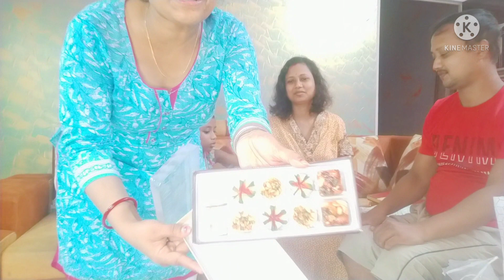Sharing All The Gifts With My YouTube Family💖💖👍🔔🙏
Hi guys Barbie Little Blessed a tomader sobaike welcome janai.ajke tomader jonno shear korlam amar husband er theke paoa sob gifts .Ami tomader bolei chilam j tomader k dekhabo jakhon gift ta pabo ...asa kori tomader dekhte khubi valo lagbe.plz sobai subscribe koro r like koro and share comment s to koroi .